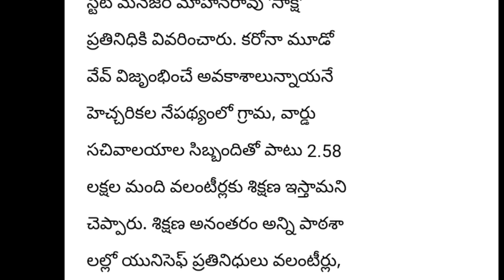YS Jaganmohan Reddy has been heavily supported by the United Nations